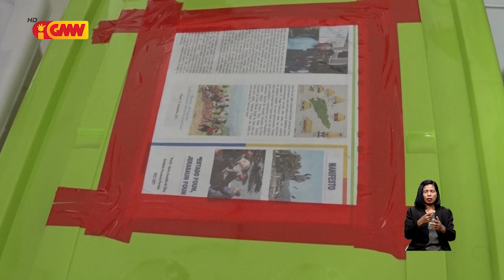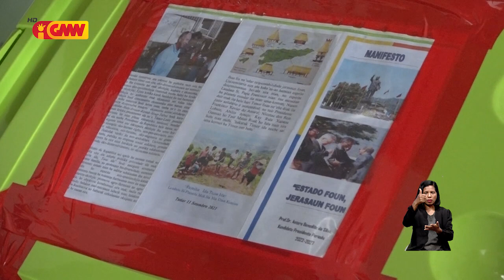Kandidatu Independenti PR “Antero Bendito da Silva” rejistu ona iha TR ho apoiante 6000 resin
Kandidatu Independenti Prezidente Repúblika “Antero Bendito da Silva” rejistu ona iha TR ho apoiante 6000 resin